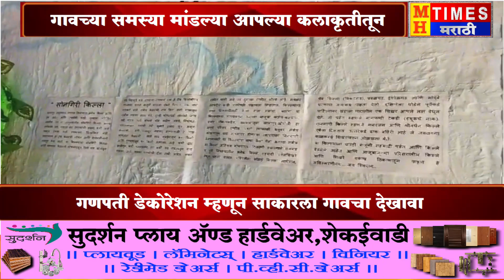गणेश उत्सवानिमित्त जनजागृती म्हणून साकारला गावातील समस्यांचा देखावा | mh times marathi